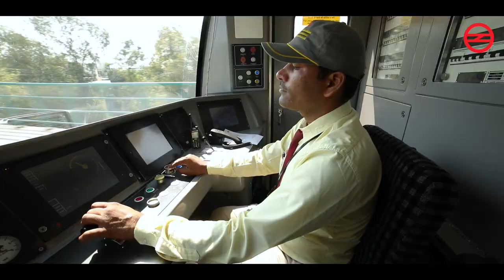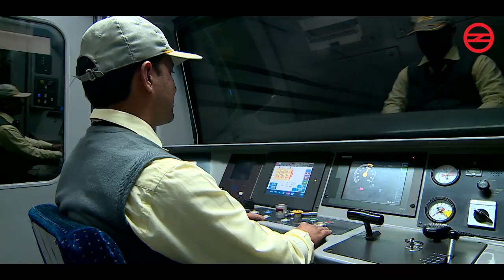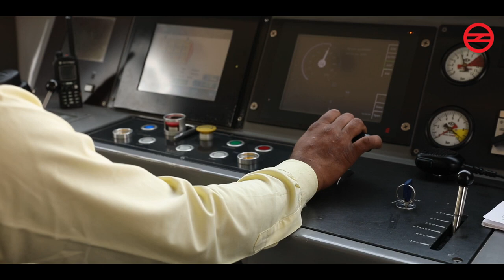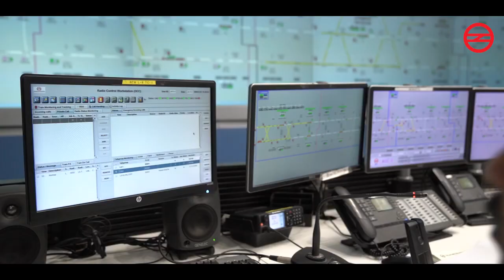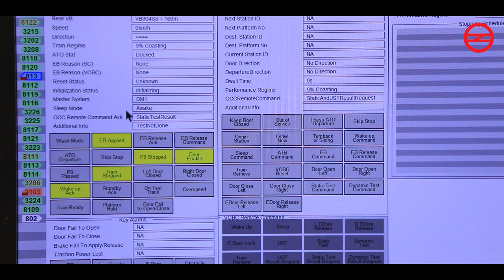Towards Greater Automation in Metro Operations.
An Introduction to grade of automation in metro train driving